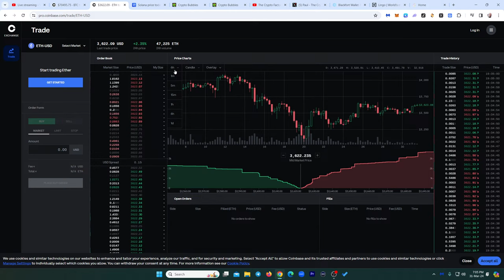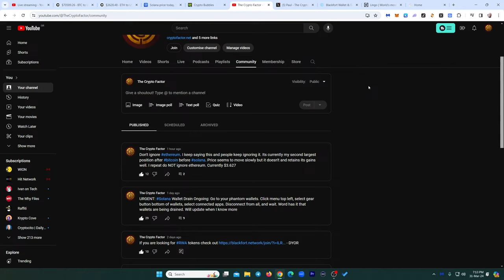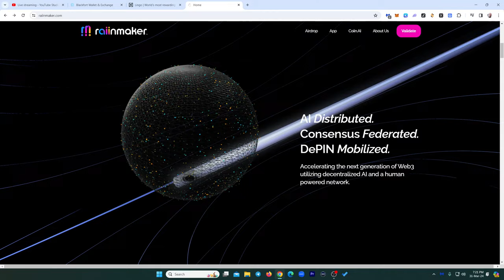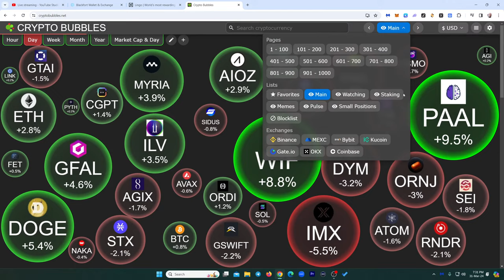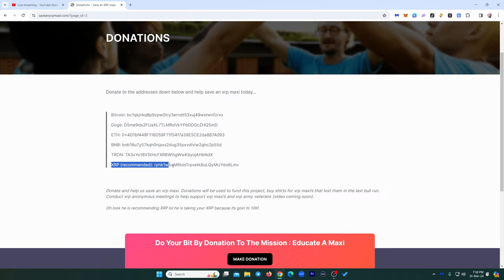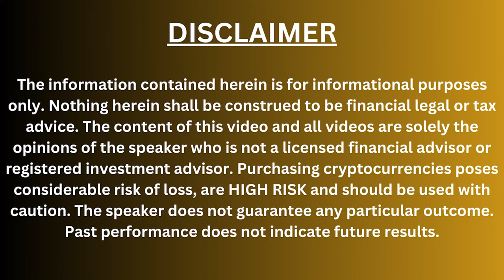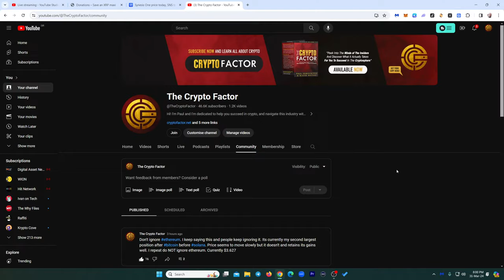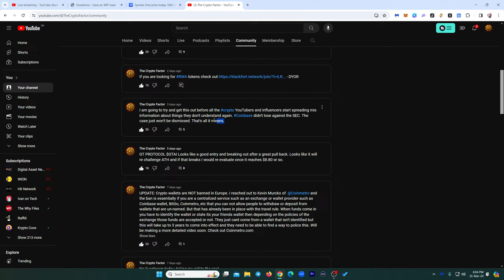If You're in Crypto Get in Here - Bitcoin, Altseason & Meme coins